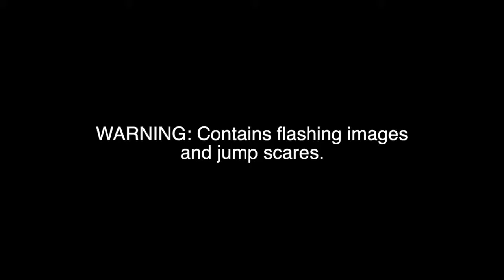Retry? - Slender (Short Film)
What would happen if Slender merged with reality? What if, as you picked up those pages in the game, it merged with your real life? 'Retry' explores the concept of realities merging and expanding in real time. Pay close attention to the music and sound FX, they give clues as to when the virtual reality becomes real life reality.

Everything else was recorded and produced by myself.